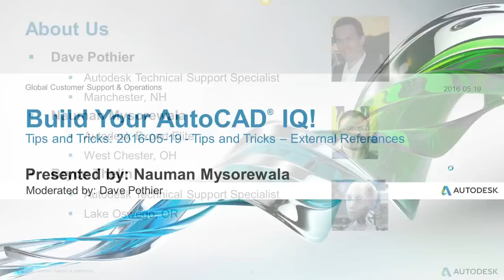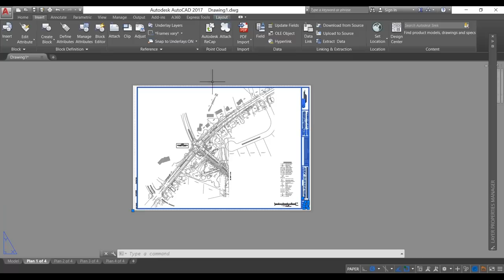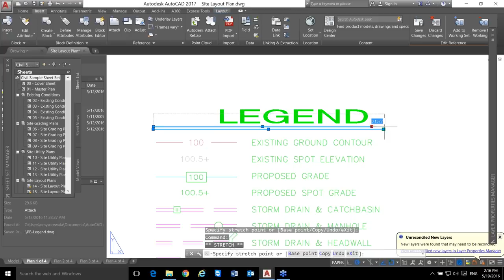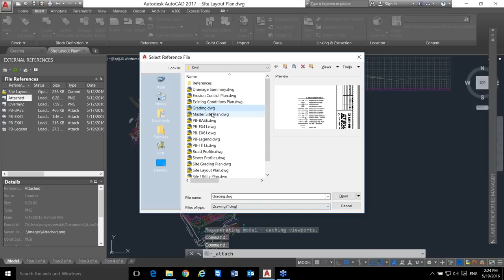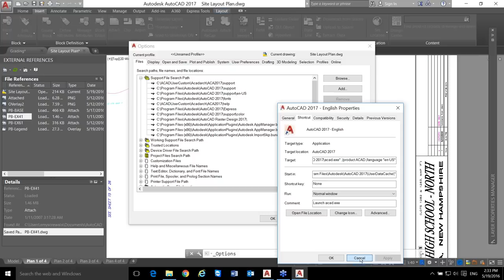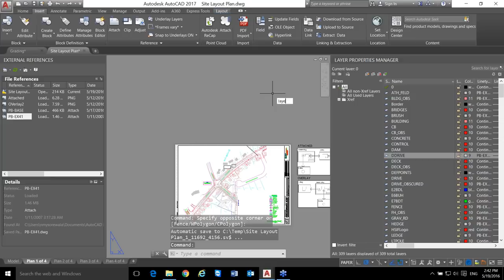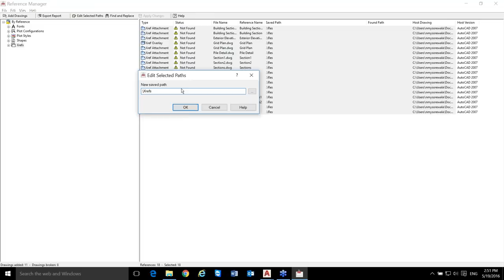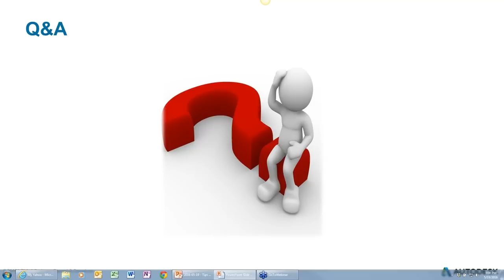External References Tips & Tricks: AutoCAD 2017 WEBINAR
In this Build Your AutoCAD IQ! webinar Autodesk expert Nauman Mysorewala shows you how to work with external references in AutoCAD 2017. By attaching xrefs you can build drawings without significantly increasing the drawing file size. We'll discuss PDF, point clouds and other formats as well as give insights about nesting and reference types.